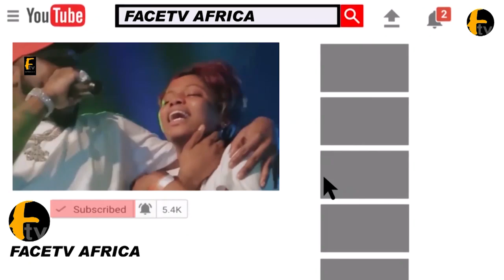MOMENT KASHIM SHETTIMA DELIVERD THE POWERFUL SPEECH SENT BY PRES TINUBU AT OTUNBA SUBOMI BALOGUN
MOMENT KASHIM SHETTIMA DELIVERD THE POWERFUL SPEECH SENT BY PRES TINUBU AT OTUNBA SUBOMI BALOGUN Face tv Africa Face tv Africa Facetv Africa Face tv AFrica Facetv Africa Facetv Africa and Music face: Real Indigenous Nigerian Music. We profile top performance, top rated Nigerian musicians, legends, events, video musicals and we dish them out to you from a Nigerian point of view.